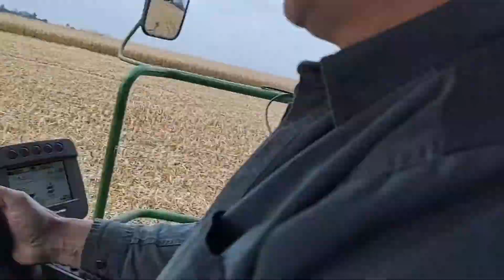COMBINING CORN, IT'S MUDDY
This is a late upload of my video. This was taken somewhere last November 2023. Late Fall season is the time where farmers are busy harvesting their crops. My husband was the one combining his parents corn fields. This field is on the West side of my in-laws farm. For those of you that have no idea how they harvest crops here, please watch.  This is the modern way of harvesting crops here in the US. Thank you very much and have a wonderful day.